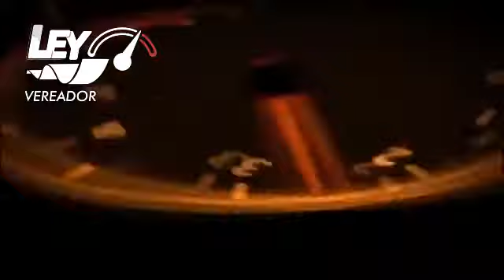Vereador Ley do Trânsito atende demandas do Bairro Ideal e Ferroviários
Mandato Acelerado!
Desta vez o nosso mandato acelerado chegou aos bairros Ideal e Ferroviários!
Ouvimos e atendemos a várias demandas antigas no bairro Ideal. Os pais e professores solicitavam a pintura de uma faixa de pedestre e também de sinalização, próximo a creche Efraim Solano Rocha. A segurança dos alunos estava comprometida pela falta de uma simples pintura.
Levamos a pauta até o governo, que rapidamente se prontificou a realizar a demanda. Outra solicitação resolvida, também relacionada a sinalização de via, é a bairro Ferroviários.
Assistam o nosso vídeo e acompanhem os resultados!
Um abraço do seu amigo, Ley do Trânsito.